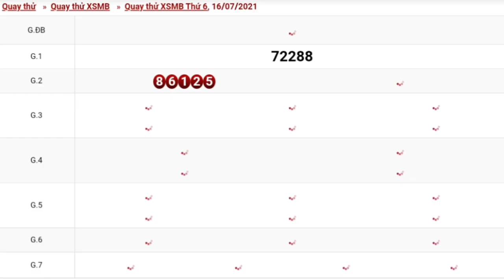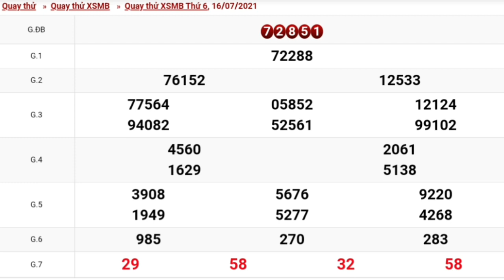XSMB - QUAY THỬ DỰ ĐOÁN KẾT QUẢ XỔ SỐ MIỀN BẮC NGÀY 16/07/2021 - XSMB PHẦN 6